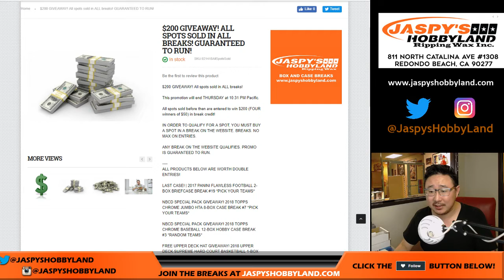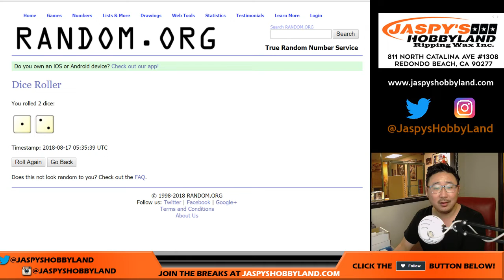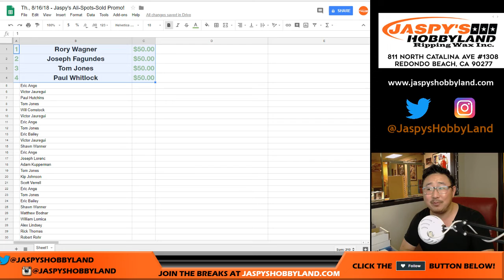Th., 8/16/18 - Jaspy's All-Spots-Sold Promo!